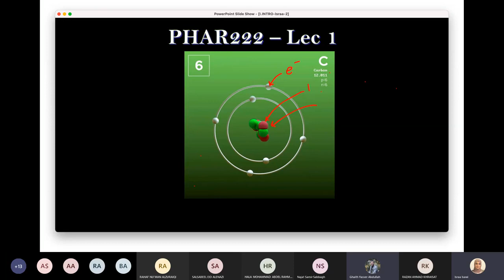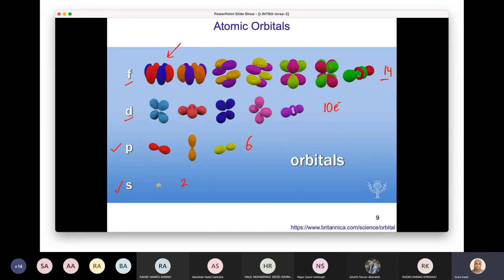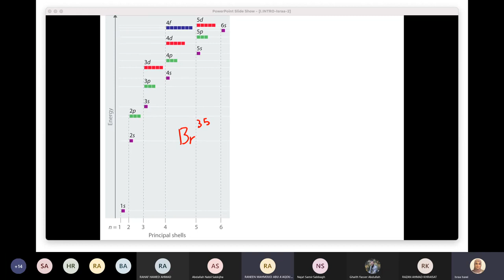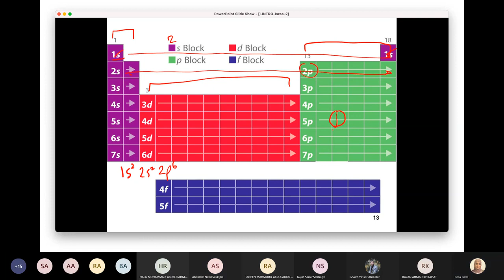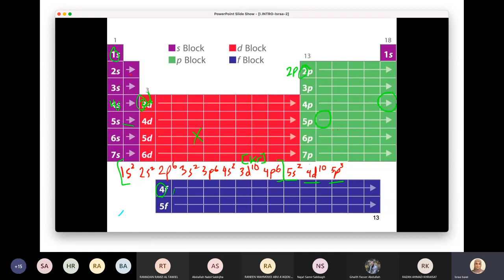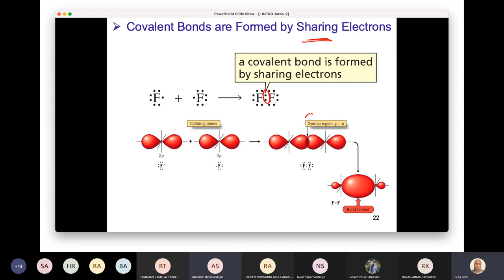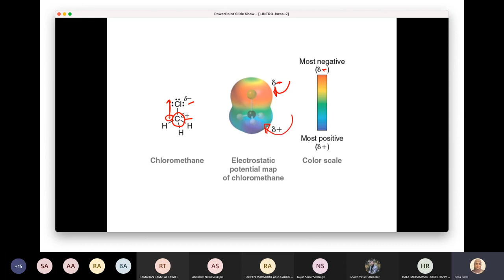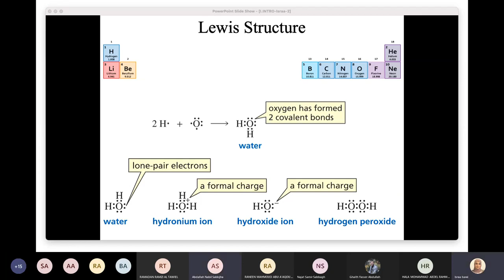Pharma Organic lecture 1 2021 02 28